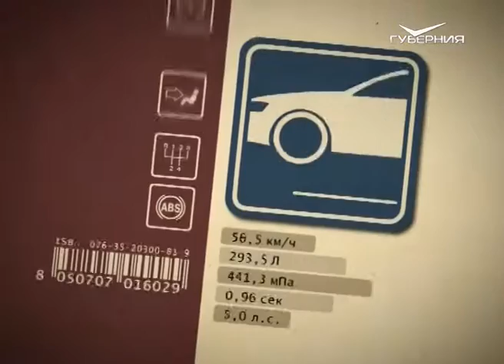Азбука потребителя 05.05.2016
Сегодня идея для тех, кто хочет изменить свою жизнь. Что такое брейкданс и кому будет интересно это направление? Мастер-класс с одним из лучших танцоров Самары.